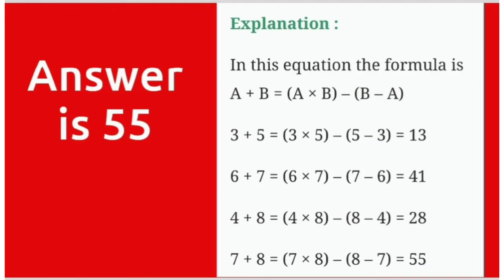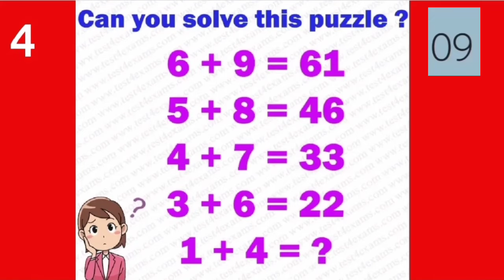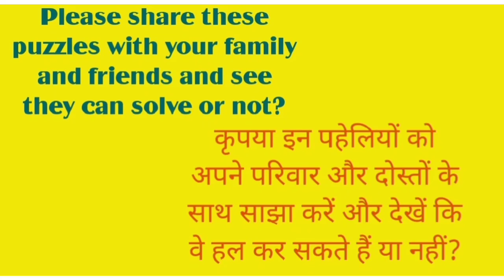Logical Number Puzzle - 99% fail to solve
Logical Number Puzzle sit with your children and try to solve for more time pause video. 99% fail to solve this